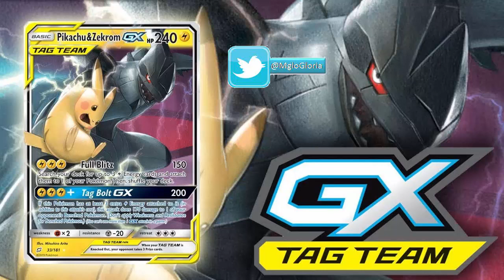Cómo se diseñan, nueva expansión y funcionalidades exclusivas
Esta vez es para traeros la próxima expansión de Pokémon Trading Card Game, su nueva funcionalidad exclusiva y como se diseñan las cartas.